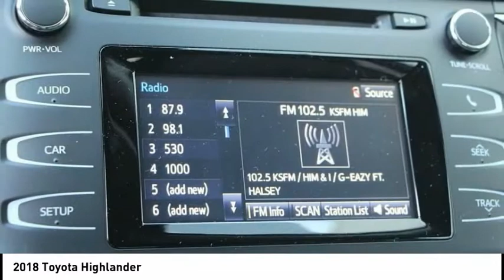2018 Toyota Highlander Elk Grove Toyota 119086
2018 Toyota Highlander  - Stock#: 119086 - VIN#: 5TDZARFH5JS037355

Check out this 2018 Toyota Highlander.   Featuring 6-speed Automatic transmission, it has 8 miles.  Contact the dealership today.